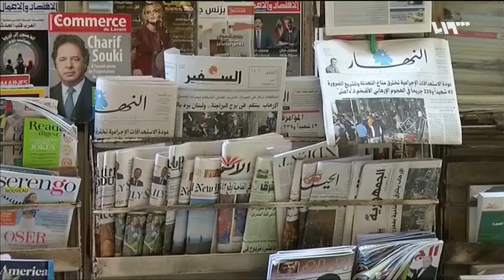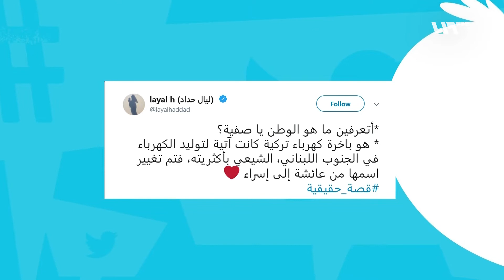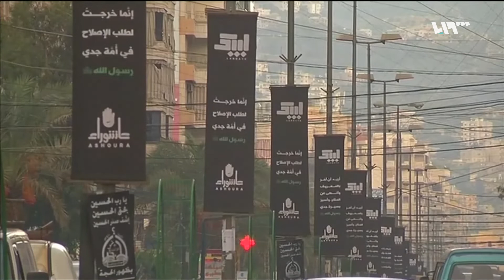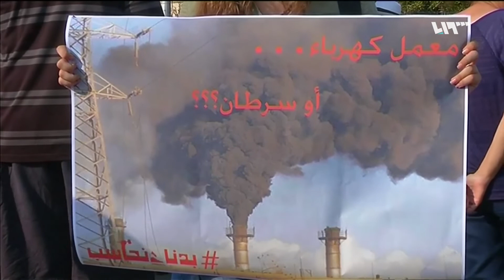باخرة تركية يتغير اسمها من عائشة إلى إسراء قبل أن ترسو في لبنان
أثار اسم باخرةٍ تركية موجة استياءٍ وسخريةٍ في لبنان، جدل كبير في لبنان، هل فِعلاً اسم الباخرة عائشة هو ما أثار الغضب، أم تغيير الاسمِ إلى إسراء هو السبب الحقيقيّ وراءَ الغضبِ والسخريةِ معاً.
تقرير: هنادي الخطيب